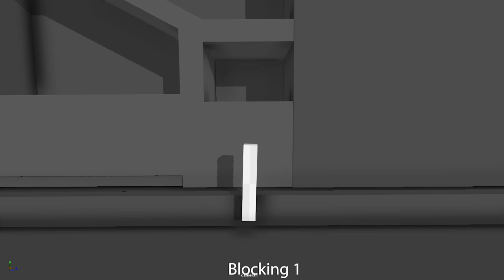Parkour Animation Progression Reel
here's a parkour animation that I did roughly 6 months into my animation learning journey ૮ ˶ᵔ ᵕ ᵔ˶ ა